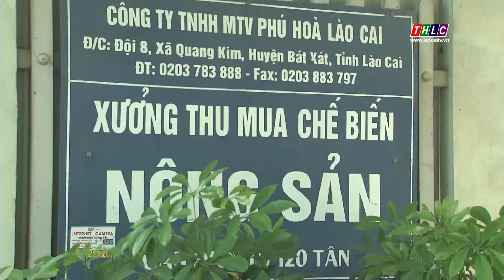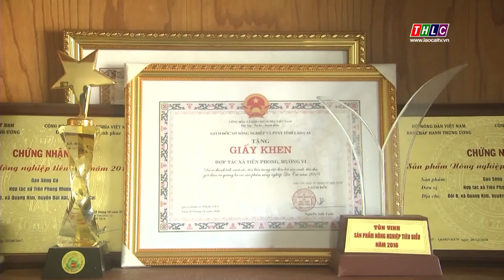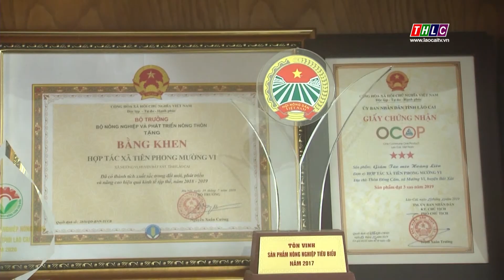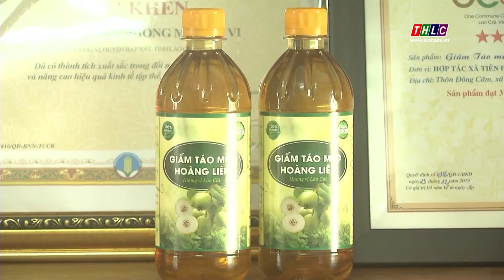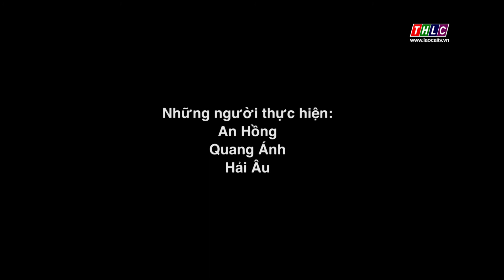Nông nghiệp và phát triển nông thôn (07/10/2020) | THLC